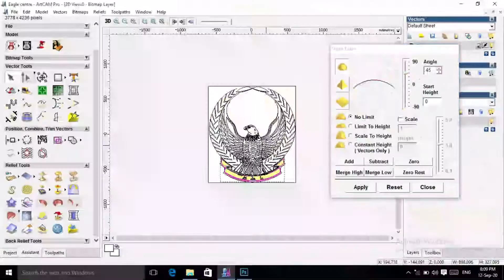137$ Eagle 3D CNC Machining